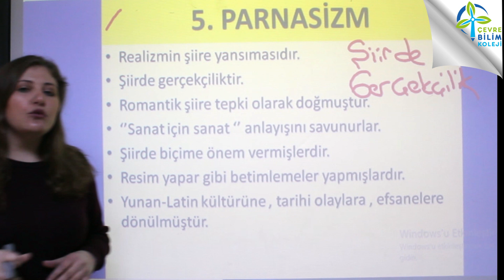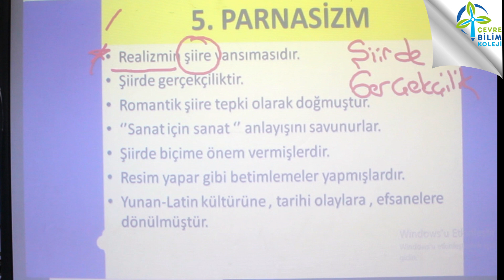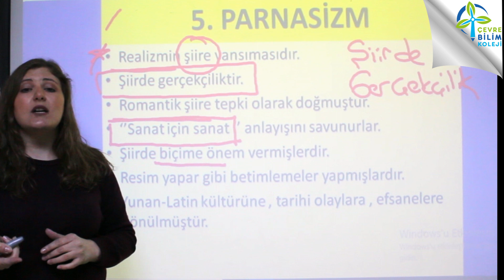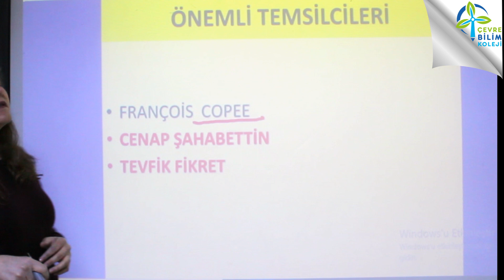PARNASİZM AKIMI - SİBEL MARAŞ